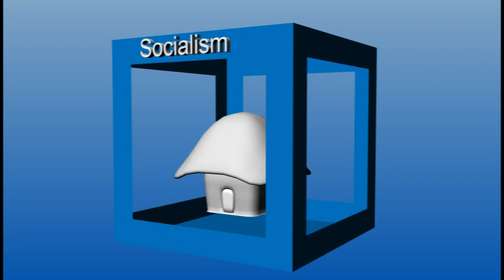Socialism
A commercial advertizing socailism. Made with blender 2.5, Gimp 2, and Adobe Premiere Elements.
NOTE: This video does not reflect my own personal opinions.